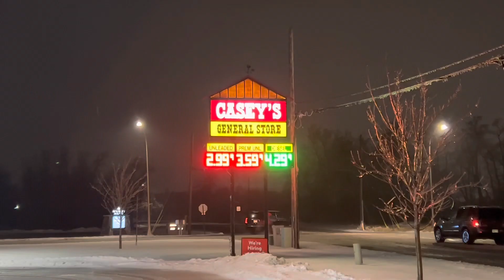December Winter storm trailer 2